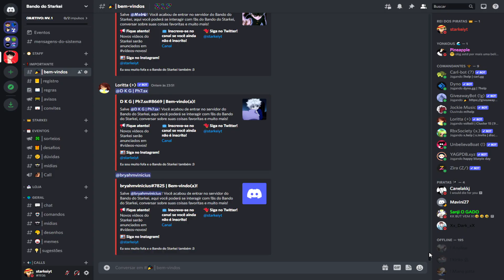NOVO JOGO DE ONE PIECE MUITO PROMISSOR NO ROBLOX! PIRATE MEMORY! - Roblox